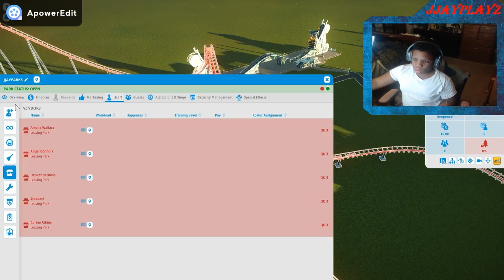jjayplayz ep 4